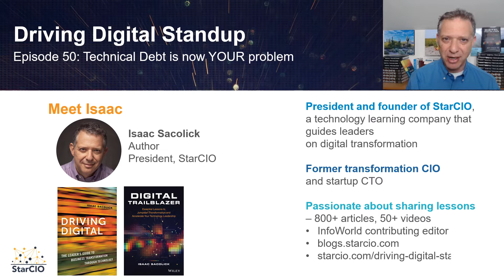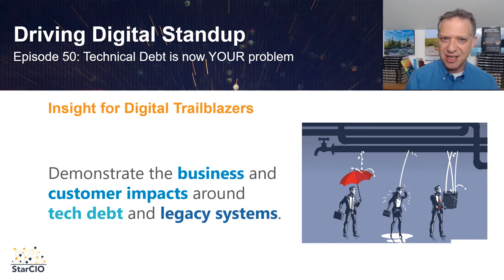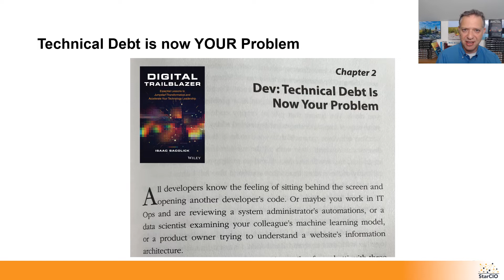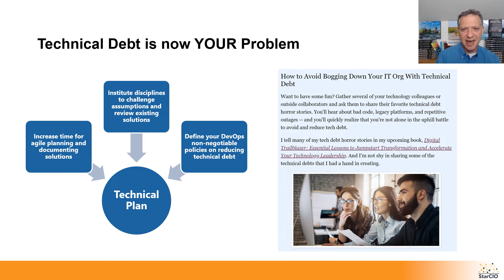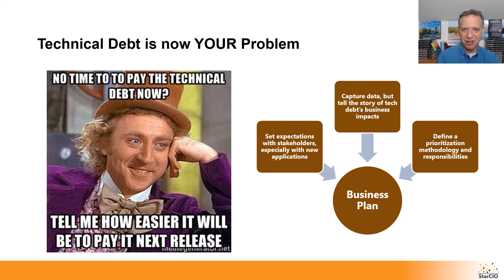Technical Debt is now YOUR Problem!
As a DevOps developer or engineer, you are responsible for minimizing tech debt and slowly fixing the most important issues.

As a digital trailblazer, technical debt is now your responsibility, and you need both a technical and business plan to address it.

Isaac Sacolick, the author of Digital Trailblazer, continues off where Chapter 2 of the book ends. He shares six practices on how DevOps leaders, CIOs, and CTOs, should build their technical and business plans for addressing technical denbt